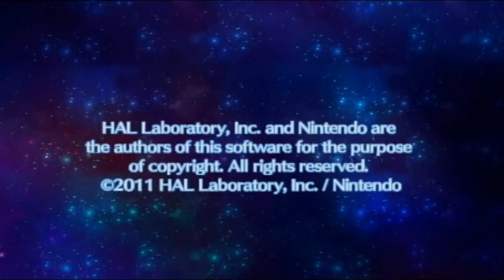Let's Play Kirby's Return to Dream Land Finale: Freaking Marx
What's this?  Did Fawful really finish an LP without any major hiatuses?  Well no.  I still have extra videos to go, so I'll probably save my closing comment thoughts for then, but I just want to say this is a fantastic game and I don't know why I didn't beat it sooner.

On irc.chatspike.net channel: IndependentLP (if you have no idea what that means this link seems to work